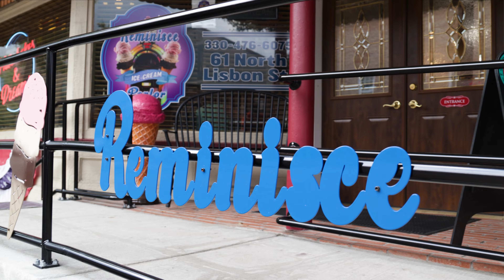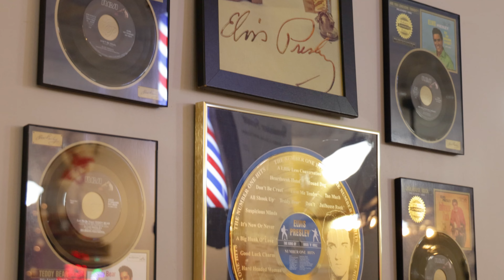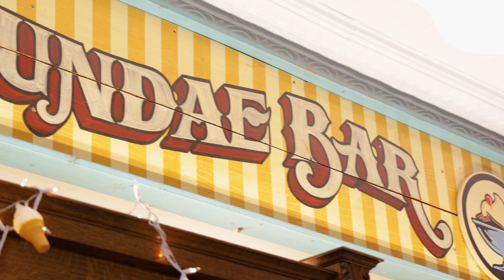Reminisce on The Good Old Brownies | Reminisce Ice Cream Parlor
On this episode of America’s Best Restaurants, Jacalyn Mains is stopping by Reminisce Ice Cream Parlor in Carrollton, Ohio, to try out the Betty Kaye Brownie Sundae!

Learn more about Reminisce Ice Cream Parlor on the America’s Best Restaurants website by clicking